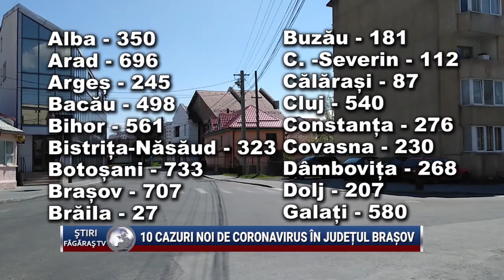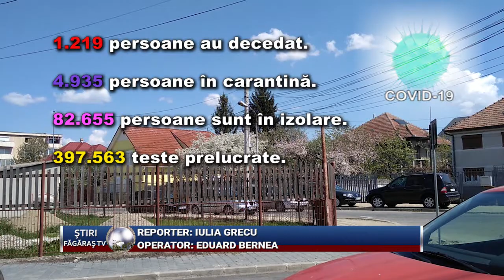10 cazuri noi de coronavirus in judetul Brasov